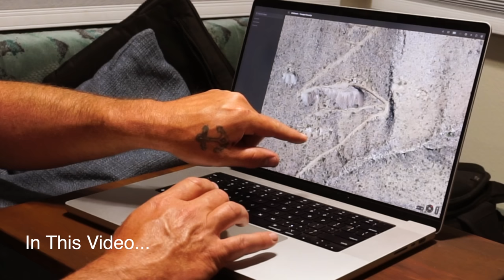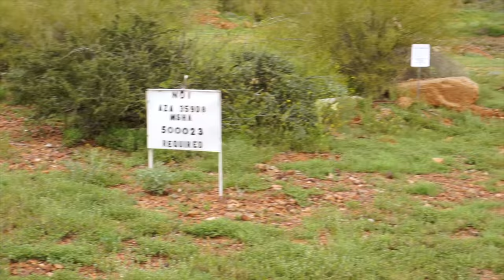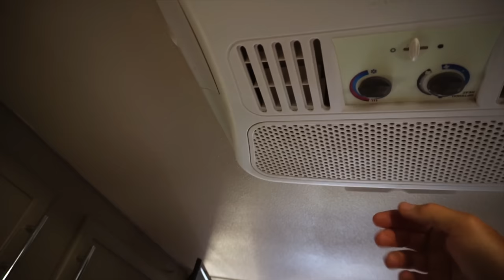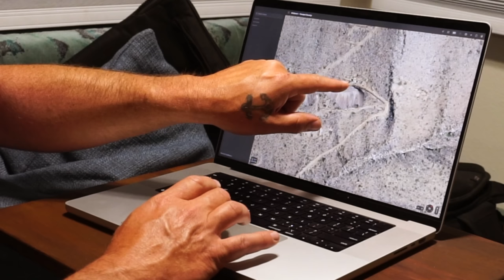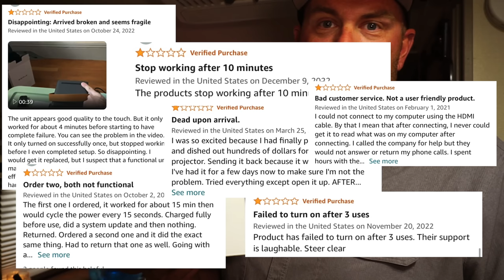You Have To Be Ready To Protect Yourself Camping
This Is why you have to be prepared to protect yourself while camping!! I was camping in a remote spot in the Arizona desert when I noticed a suspicious man ride by on his bike. I attempted to be nice and say hello with a hand wave, but he just had a dead stare on his face and rode by my camp at an intentionally slow pace. I was overland solo truck camping on a dead end road and I was curious to why this guy was riding down towards the end of the road. I found an old abandoned gold mine at the end of the road and since I wasn't able to find the guy I assumed he was hiding inside. Was he living in the mine shaft? Was he a serial killer? Did he have a person kidnapped inside? I made sure to be aware of my surrounding but once night fell upon the desert it was too dark to see anything!! I had to sit and listen for his bike or footsteps. Warning actual footage!!
This story is true, although I never found out if he was a psychopath stalker but I dont plan on returning to this camp spot to find out!!

1. Channel Amazon Wish List

If you see something you like on a video just check out the Amazon links below and if you buy that item the channel gets a commission and you get your product!! It's a WIN WIN!

PERSONAL GEAR 😊:
Apple 2021 MacBook Pro w/ M1 Pro chip
Seagate Portable 2TB External Hard Drive
Converse High Top Sneaker
Columbia Hiking Shoes
Darn Tough Men's Hiking Socks
"Stay Rad" Retro Hat Patch
"Nosignal" Hat Patch
Running Headband for Men

TRUCK CAMPER GEAR 🛻:
RICH SOLAR 400 Watt Kit
Gold Coffee Pour Over Dripper
SEAFLO RV Water Pump
Color Changing Globe String Lights
Soulhand Pour Over Kettle
Surface Mount RV Taillight
Neon Pink Sign "The World is Yours"
LED 5 Pack 12V RV Ceiling Dome Light
Short Propane Tank
Generator Cover
5 Gallon Red Safety Fuel Can
3- Fishing Rod Storage Holder
WEIZE 12V 100Ah LiFePO4 Lithium Battery
RV Pigtails 20055 7-Way Y Adapter

CAMERA GEAR 📸:
Sony Alpha a6000 Mirrorless Camera
GoPro HERO8 Black
Magnetic Action Camera Mount for Gopro
Hat Clip Mount GoPro
Sony ECMGZ1M Gun / Zoom Microphone
Furry MIC Windscreen Wind Muff
SmallRig Camera Cage
Reversible Lens Hood

CAMPING / BACKPACKING GEAR ⛺️:
Stainless Steel Portable Camping Fire Pit
BAOFENG Dual Band Two-Way Radio
YETI Tundra Portable Wheeled Cooler
Butane Gas Stove
Covacure Camping Hammock
Hiking Backpack 80L
Portable Outdoor Backpacking Fire Pit
Ultralight Inflatable Backpacking Pillow
Backpacking/Camping Cookware
Ultralight Backpacking Sleeping Mat
Ultralight Trekking Pole Backpacking Tent
Backpacking Folding Chair
Warm Weather Sleeping Bag
Hydration Bladder
300Watt Pure Sine Wave Power Inverter

GEO TRACKER GEAR 🚗:
Champion Power Winch 4500-lb
Tow Bar for Vehicles

FIFTH WHEEL GEAR 🧳:
Renogy 40 Amp MPPT Solar Charge Controller
Renogy Solar Panel 100 Watt 12 Volt Mono